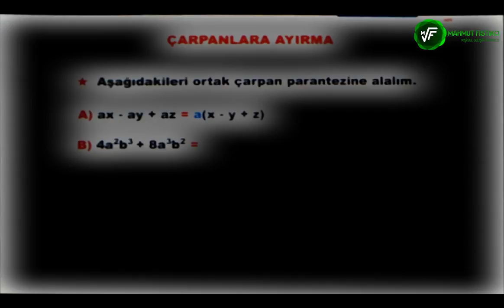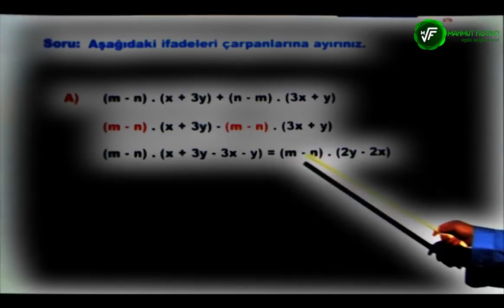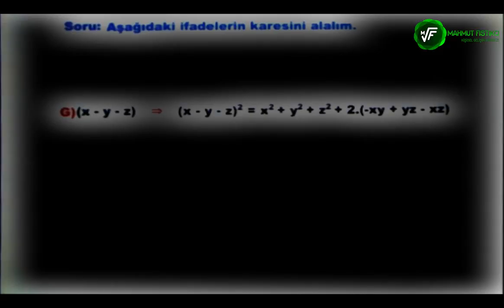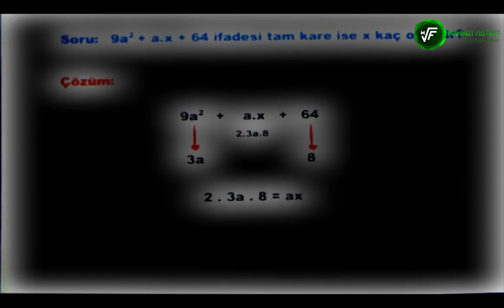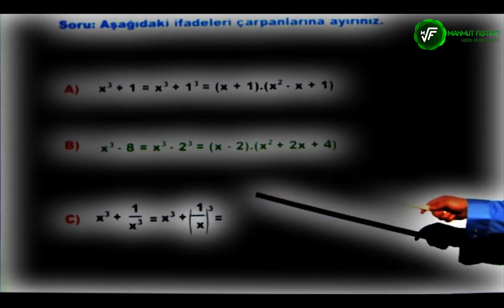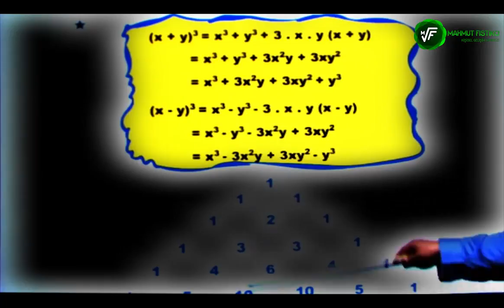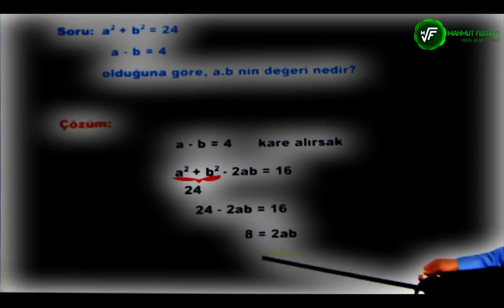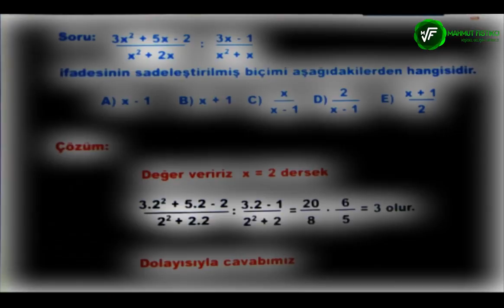2018-KPSS-YKS-DGS-ALES ÇARPANLARA AYIRMA KONUSUNU UNUTMAMAK ÜZERE ÖĞRENİN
2018-KPSS-YKS-DGS-ALES ÇARPANLARA AYIRMA KONUSUNU UNUTMAMAK ÜZERE ÖĞRENİN